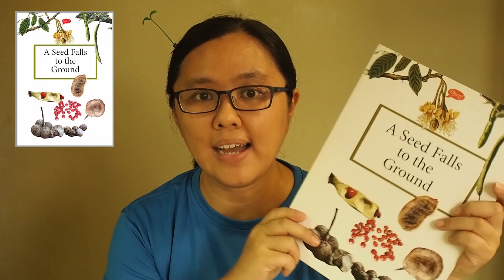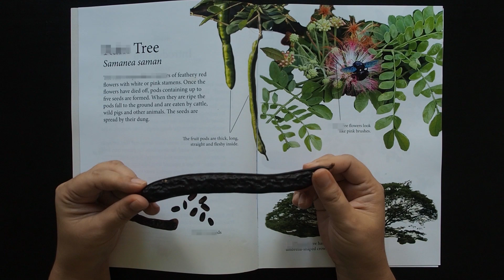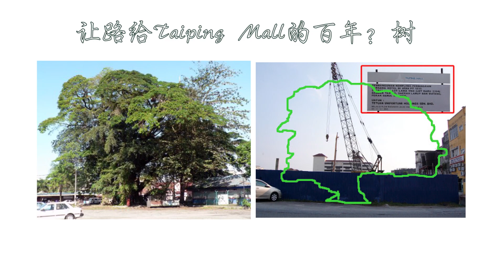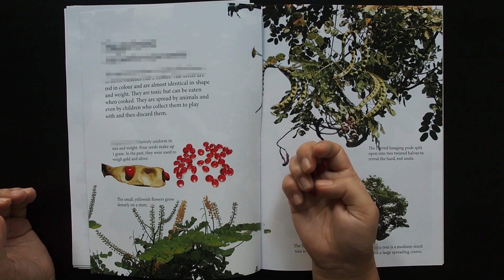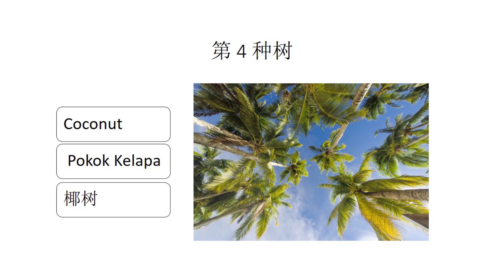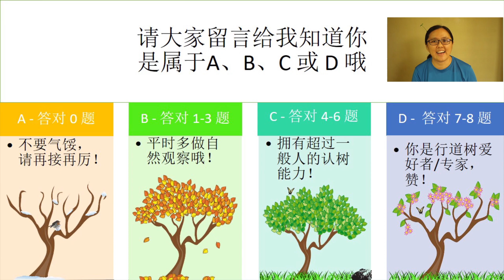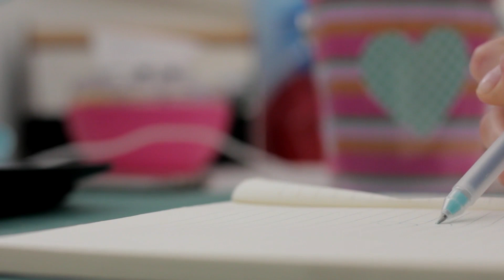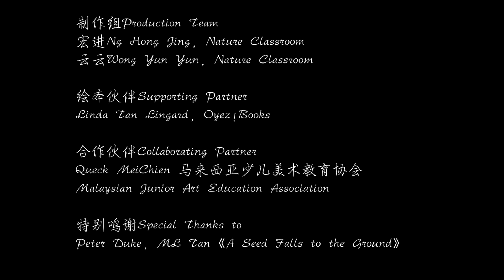A Seed Falls to the Ground 认识我国城市的行道树，绘出你家的绿地图│宅家绘⑥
咦，这是什么树？
本期节目配合国际艺术教育周，上下集一起播出，所以会比之前的长哦。
Special edition in conjuntion with "international art education week" organised by MJAEA.

云云老师将结合🌳自然科学🌳 与 🎨手绘艺术🎨，带领大家贴近我们每一天都会看到的屋外/街边树木(却不知是什么树? 🤔)，并一起动手画一幅自己家的 🌏城市绿地图🌏 参加的大小朋友记得准备好画纸和画笔哦 ！

* 这项节目作为【宅家绘】的第6集提前播出, 而第7集将会维持在6月19日首播。